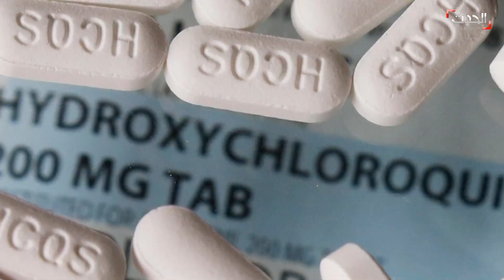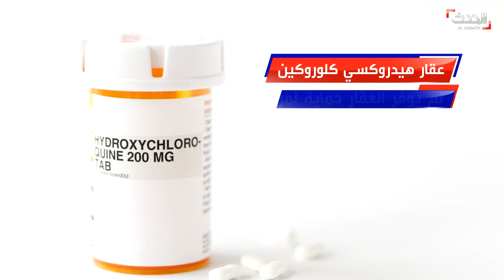هيدروكسي كلوروكين يعود إلى الواجهة.. من باب "عدم جدواه" في علاج مرضى كورونا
أظهرت دراسة أميركية جديدة أنه لا يوجد أي دليل على أن عقار هيدروكسي_كلوروكين يساعد المرضى الذي يعانون من أعراض حادة  فيروس كورونا المستجد، وأوضحت أن العقار لم يمنع عنهم تطور الأعراض إلى الفشل التنفسي أو الوفاة.